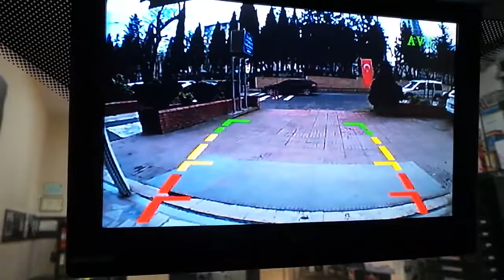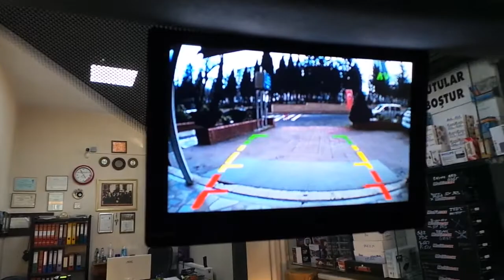7 inç monitör geri görüş kamera sesli park sensörü montajı uygulaması Fiat doblo